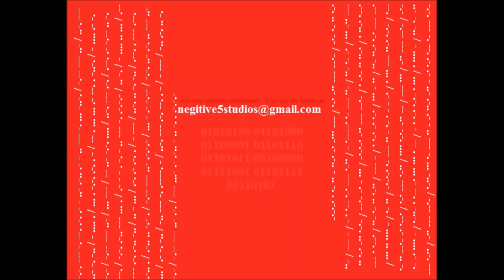SongBurst #20: Take a Walk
37 Second SongBurst
Created/Written/Performed/Produced and Edited by belwether
released 12-2-23

Lyrics:
Well it's time to talk a walk
and go outside
yeah, it's easy to stay in
yeah, it's easy to hide
but it might do ya some good
to walk around your neighborhood
and it might be good for your health
and your problems may melt
so take a walk
take a
take a walk
take a waaaaaaaaa-uhhhhhhhhh-aaaaaahhhhhhhh-uhk